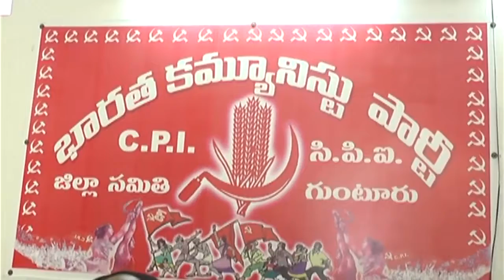syc news 03-06-2017